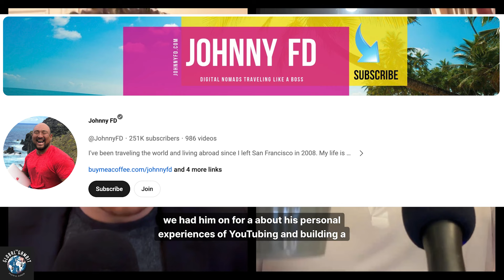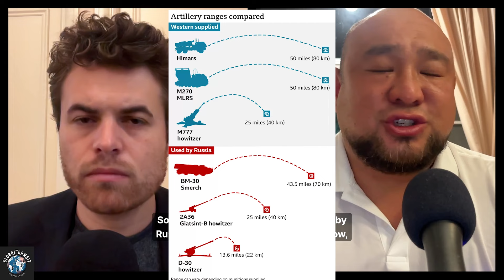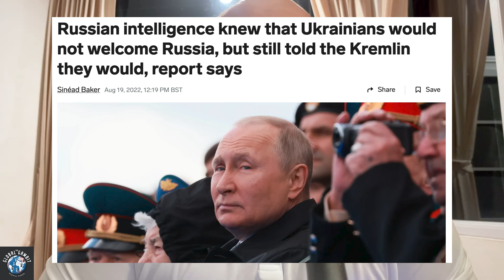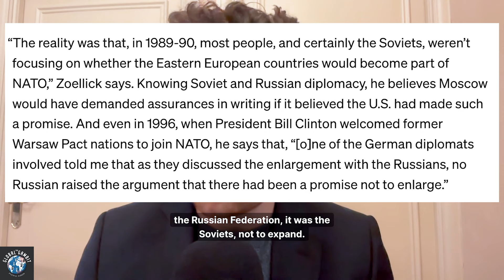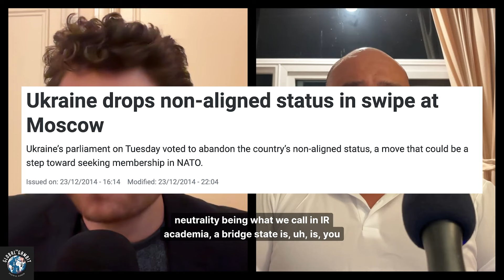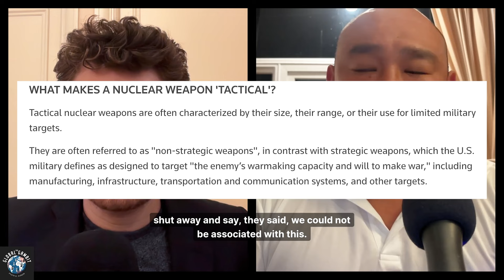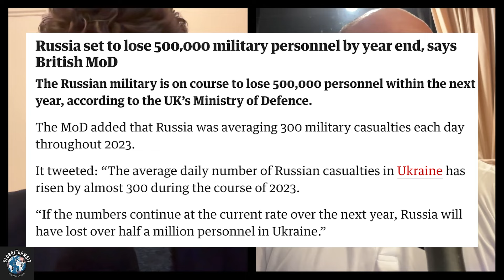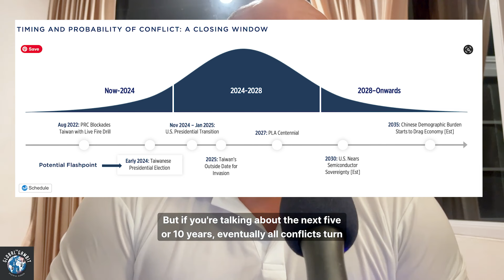These Are the Biggest Domestic Risks Facing Russia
Ukraine has been at war for nearly 2 years since Russia's full scale invasion on February 24th, 2022. The Russia-Ukraine War continues to have global impacts, like reshaping the world order or triggering more conflicts, but to @JohnnyFD the biggest will come inside Russia.

I asked Johnny about the early days of the war on the ground, and challenged him on how West/NATO views contrast to Russias - some of his replies shocked, so make sure to watch the whole video.